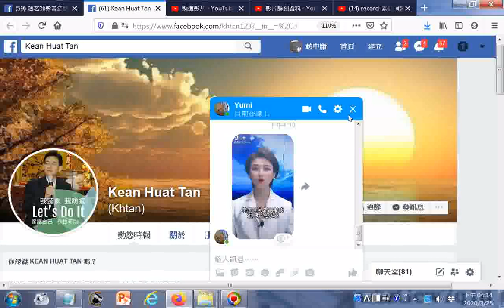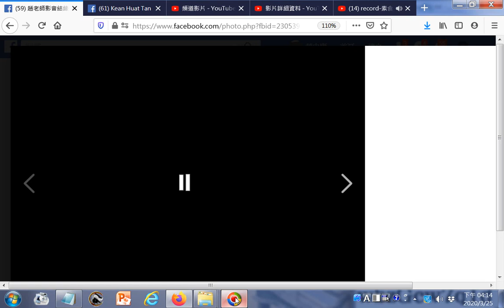觀世音菩薩像 n jpg網址+附加的聲音是素食主義者名言錄